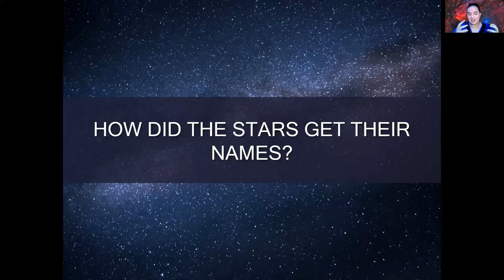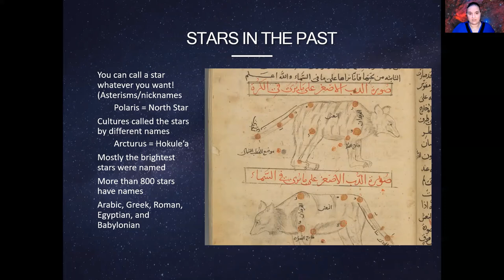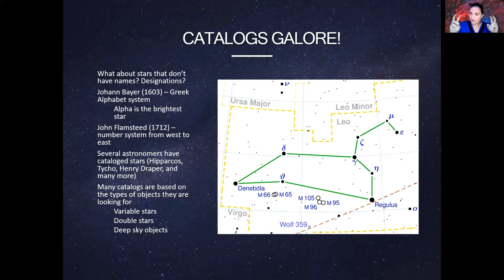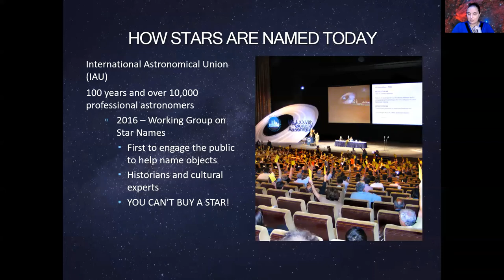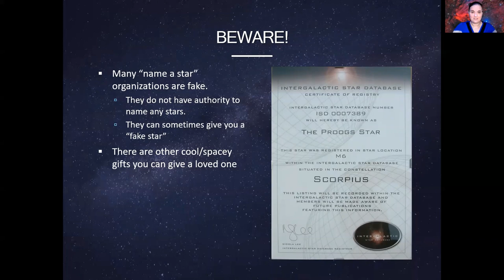Star Names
How do stars get their names and who decides what is the official name? Let's learn how stars are categorized and the dangers of "buying a star".

And use CLAIM CODE: GPGJU